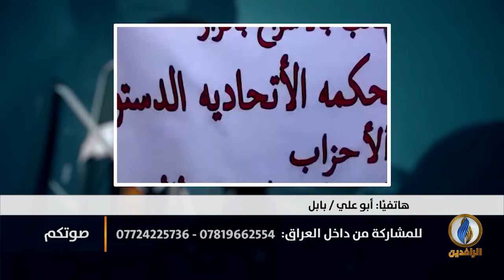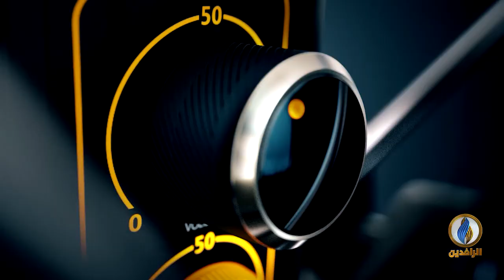صوتكم | قتل المتظاهرين يؤجج